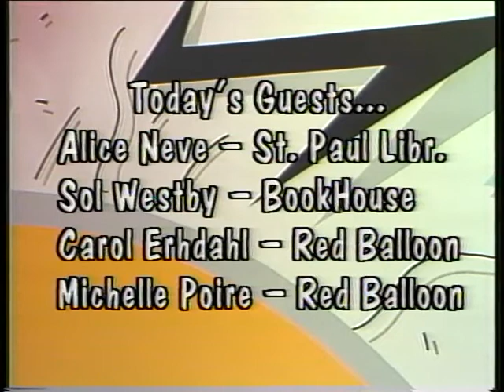All About Kids! Episode 1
Several Twin Cities children's bookstore owners are interviewed by Alice Neve, St. Paul Public Library, about building a personal book collection for children. Book review of "The Goats" by Brock Cole. 0:42 - Introduction by Gretchen Wronka; 1:26 - Discussion with Alice Neve (St. Paul Public Library), Michelle Poire (Red Balloon Bookshop), Carol Erhdahl (Red Balloon Bookshop), and Sol Westby (BookHouse) about books children and families are buying at their stores; 25:27 - Footage inside The BookHouse; 25:59 - Footage inside The Red Balloon Bookshop; 26:25 - Wrap up with Gretchen Wronka; 27:41 -  Children's Librarian Wendy Woodfill from Hopkins Library reviews "The Goats" by Brock Cole; 29:29 - Conclusion with Gretchen Wronka.